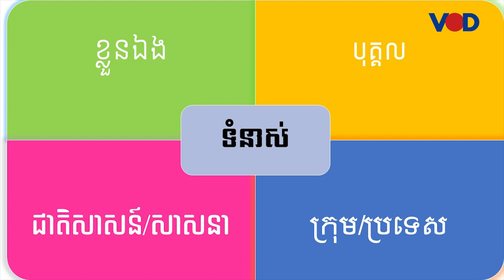កម្មវិធី 8minute Talk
គម្រោងកសាងសន្តិភាពសហគមន៍ បានចូលរួមលើកកម្ពស់យន្តការដោះស្រាយទំនាស់ក្រៅប្រព័ន្ធតុលាការ ក្នុងគោលដៅលើកទឹកចិត្តនិងផ្តល់ភាពអង់អាចដើម្បីដោះស្រាយបញ្ហាក្នុងសហគមន៍ បានដោយខ្លួនឯង យល់ដឹងពីយន្តការបំប្លែង ទំនាស់ និង បញ្ឈប់រាល់ទម្រង់នៃអំពើហិង្សានៅក្នុងសហគមន៍ ។
ដើម្បីបានជ្រាបច្បាស់សូមស្តាប់ក្នុងបទសម្ភាសន៍ក្នុងកម្មវិធី8minute Talk ដូចតទៅ៖